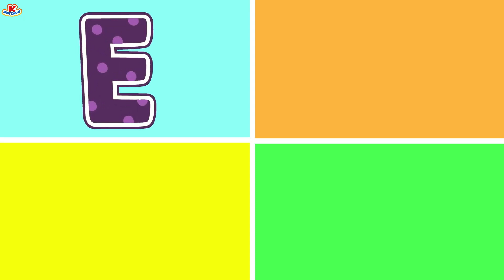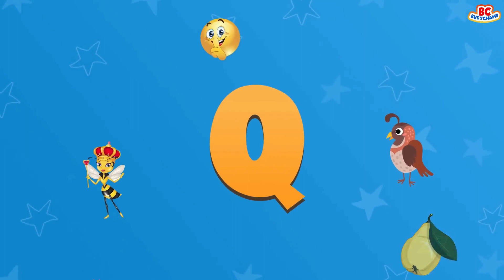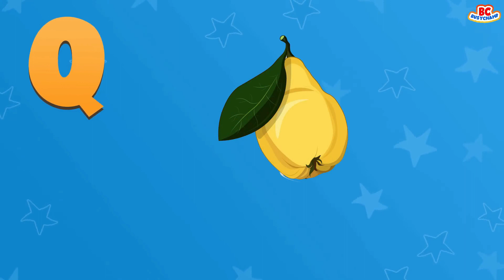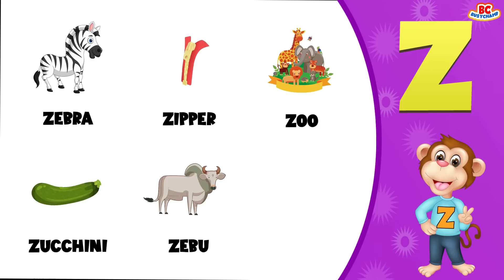A to Z Words | ABC Learning Videos For Toddlers | Preschool Learning Videos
This is the best A to Z Words learning and ABC Learning Videos For Toddlers. This is related to A to Z words and ABC For Preschool Learning. This toddler learning video is a great contribution to the fun learning for kids. This is also the part of ABC kids songs and nursery rhymes.

1. toddlers learning videos
2. educational videos for 5 year olds
3. learning videos for toddlers
4. kindergarten learning videos
5. kindergarten learning videos reading english
6. kids a to z reading
7. Kids learning Videos for 5 years
8. preschool learning videos for 3 year olds